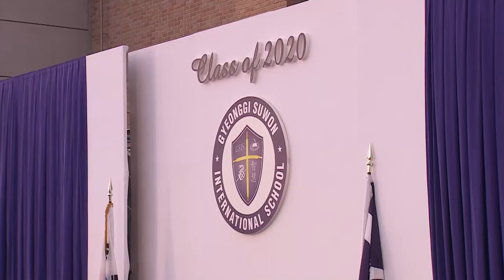GSIS Class of 2020 Graduation